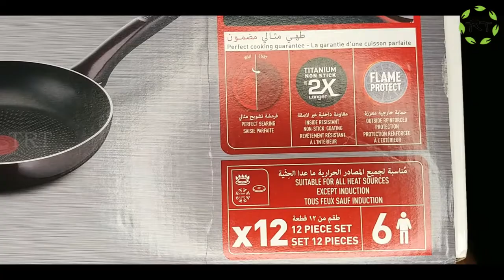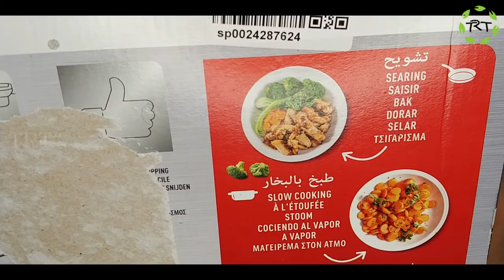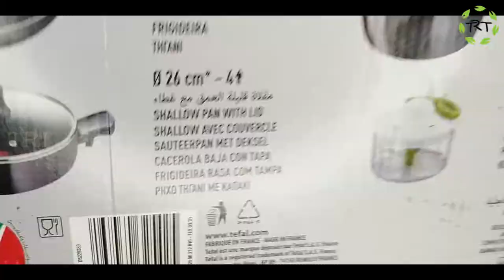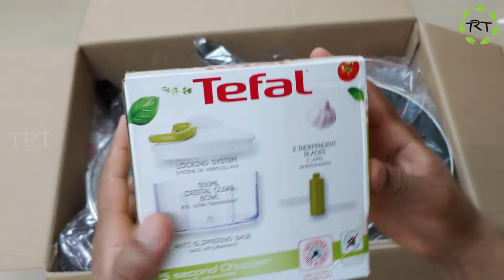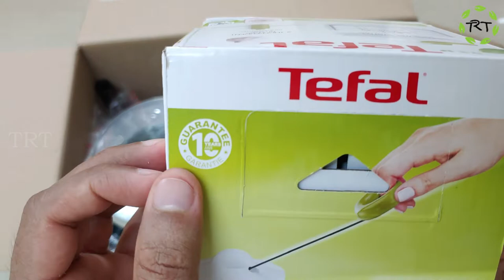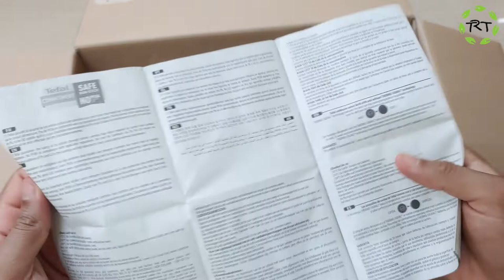Tefal Resist Intense 12 Pcs Cooking Set | New | MADE IN FRANCE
New Tefal Resist Intense 12 Pcs Cooking Set ( MADE IN FRANCE )

Tefal Resist Intense 12 Pcs Cooking Set, Aluminium

Tefal Resist Intense Pots and Pans, 12-Piece Set, 2 Frypans, 2 Stewpots, Sauté Pan, Spoon, Ladle, Spatula
FLAME PROTECT: For maximum resistance to dynamic cooking on gas stoves DURABLE NON-STICK COATING: A durable non-stick coating that lasts two times longer (compared to Tefal's standard non-stick coating), for effortless cooking and clean-up day after day
SAFE NON-STICK COATING: Safe non-stick, no PFOA, no lead, no cadmium. Stricter controls than those required by current food contact regulations. No PFOA in compliance with applicable regulations. No lead, no cadmium (no Pb, no Cd) means no intentional addition of Pb and Cd in the coatings and not detected by tests conducted by external laboratories.
HEAT INDICATOR: The innovative Thermo-Signal zone changes color when it's time to start cooking, for perfect searing every time ENDLESS POSSIBILITIES: Delicious results that never fail to impress, from chicken Provençal and lamb tagine to rich fish stews and saffron-infused rice pilaf SPOON : Does not damage non-stick pots & pans coatings
ERGONOMIC HANDLE: Discover a more comfortable cooking experience every day STURDY BODY: Robust performance over time, perfect for intensive cooking on a daily basis GLASS LID: For easy monitoring STOVETOP COMPATIBILITY: Compatible with all stovetops—gas, electric and ceramic—excluding induction MADE IN FRANCE: Designed and manufactured entirely in France at uncompromising standards of quality and craftsmanship WORLD #1: Tefal, the world #1 in cookware (Source: Euromonitor International Limited, Home and Garden 2019 edition, brand retail value RSP, 2018 data), ensures perfect results every time